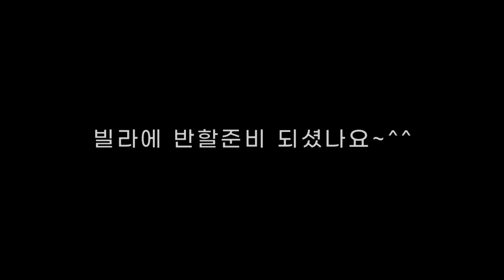[파주신축빌라] 이쁘기로 소문난 그집~! 40평형 마지막1세대 가격인하 [금촌역세권][금촌동신축빌라]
[파주신축빌라] 이쁘기로 소문난 그집~! 40평형 마지막1세대 가격인하
[금촌역세권][금촌동신축빌라]

🏠" 좋은집 구할 땐" 허위매물없는 정직 드림하우징
좋은집 착한가격에 분양받을 수 있게 돕겠습니다.
☎ 전화상담 및 방문예약  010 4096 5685

✨ 수수료없는 건축주 직영 분양현장 입니다.
▶상담시 매물번호 16638

▶ 현장 정보
 파주시 금촌동 신축빌라 분양
 1개동 4층건물 약 8세대
 쓰리룸,테라스,복층 구조다양

 ▶ 기본옵션
 엘리베이터,cctv
 빌트인에어컨,공기청정기,실링팬
 식기세척기,인덕션,보조주방
 회전형 LG 75인치 티비 / 비데
 드레스룸,파우더룸

금신초 인접
문산고 학군
금촌역 역세권
금촌시장,체육공원,하나로마트,종합병원 인접

✔ 100% 매물보유!

✔ 1:1 맞춤상담
고객님의 상황과 원하는 조건을 말씀해주세요

✔ 소중한시간을 낭비하지 않게 좋은집만 안내합니다.

고객맟춤형 무료빌라투어 (원하는집 찾을때까지)
☎ 투어신청 : 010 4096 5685